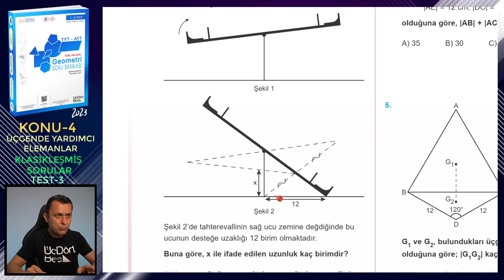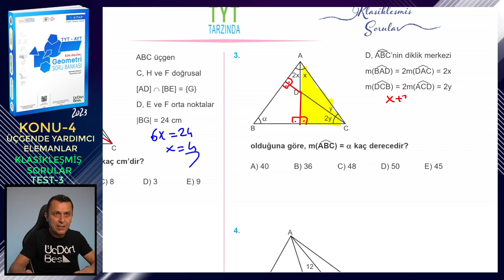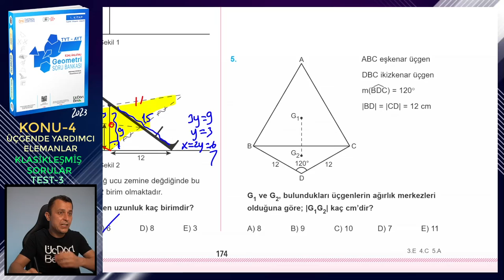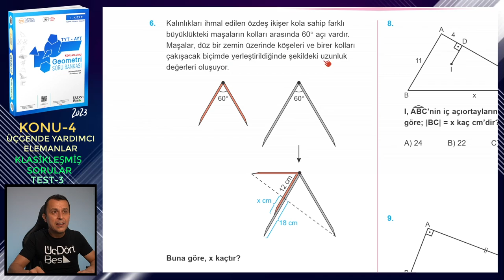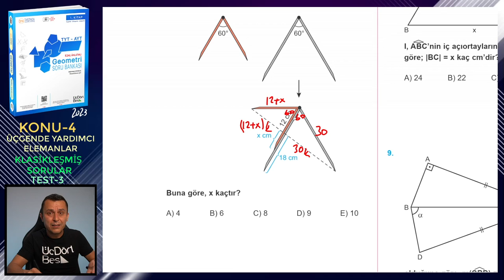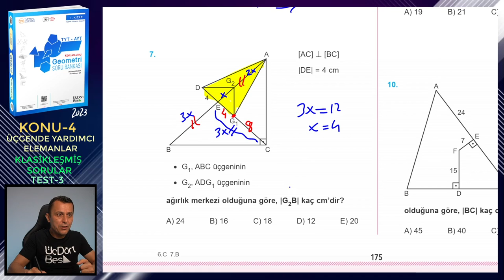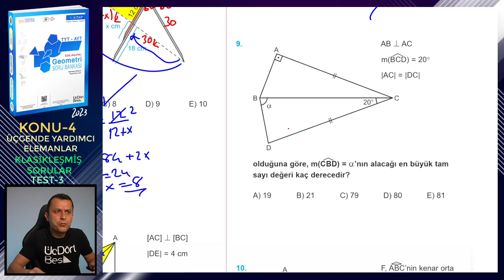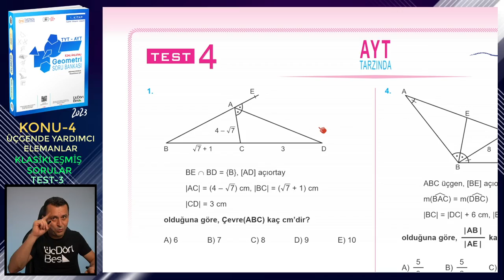TEST-3 | KLASİKLEŞMİŞ SORULAR | ÜÇGENDE YARDIMCI ELEMANLAR | ÜçDörtBeş GEOMETRİ SORU BANKASI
Üç Dört Beş Geometri Soru Bankası (1. kitap) kitabındaki (2023 basım) Üçgende Yardımcı Elemanlar konusundaki Klasikleşmiş Sorular testlerindeki Test 3'ün çözümü